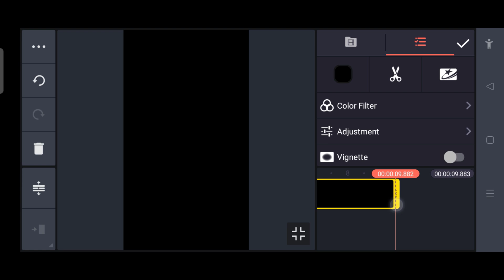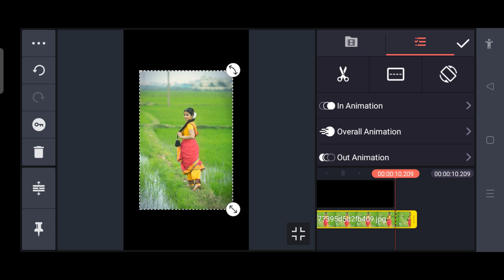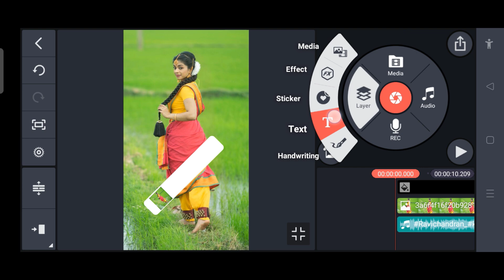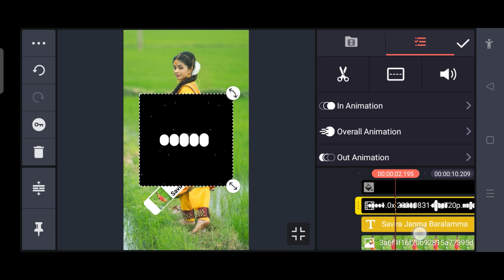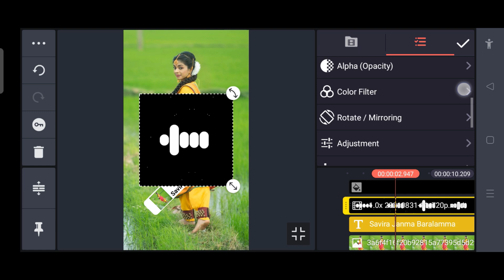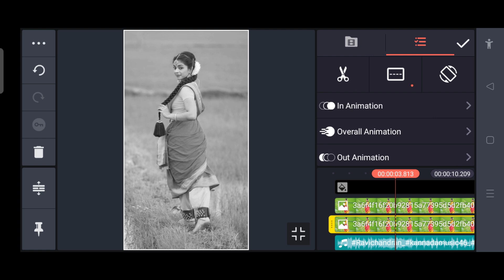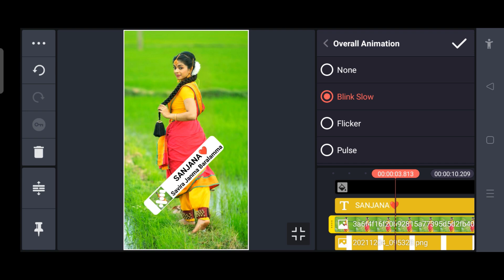how to create instagram story with music kinemaster kannada | whatsapp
@NS creation7

👇Telegram group name👇
NS Creation7

👇Telegram group name👇
NS Creation7

👇Telegram group name👇
👉NS Creation7👈